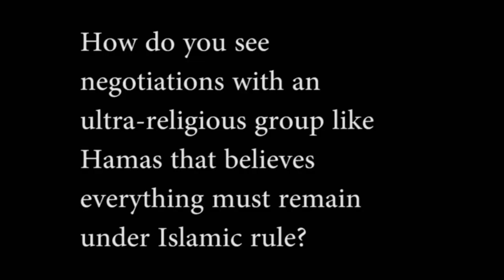Ayalon About The Religious Hamas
DFM Ayalon lectured at the prestigious research institute NUPI in Oslo. DFM Ayalon answered questions after the lecture